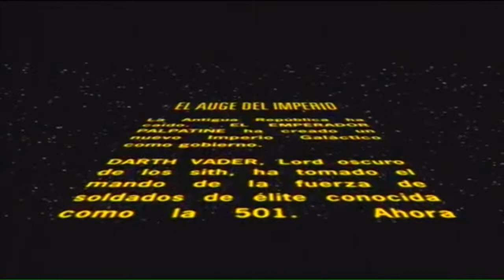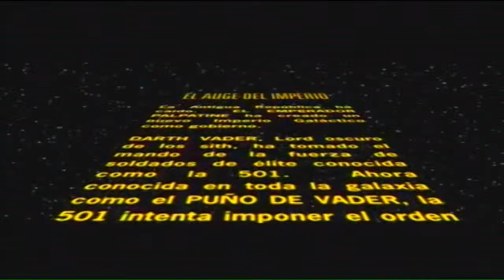Star Wars Battlefront 2 HD Campaña Capitulo 9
►►►►►►►►►►►►►IMPORTANTE◄◄◄◄◄◄◄◄◄◄◄◄◄
►►►►►►►►►►►►►CONTACTAME◄◄◄◄◄◄◄◄◄◄◄◄◄